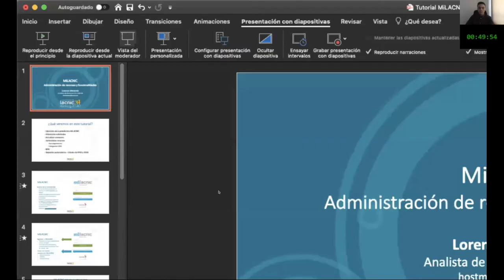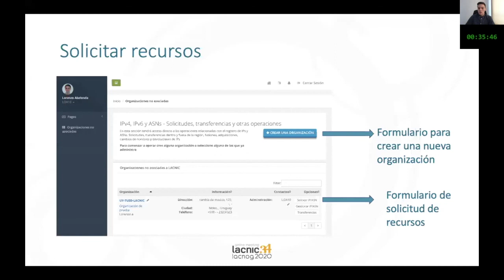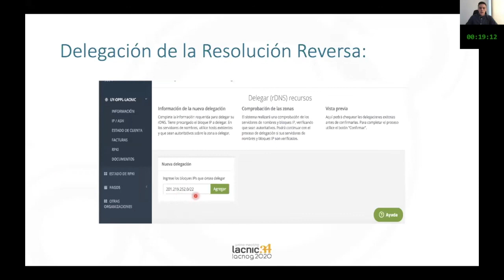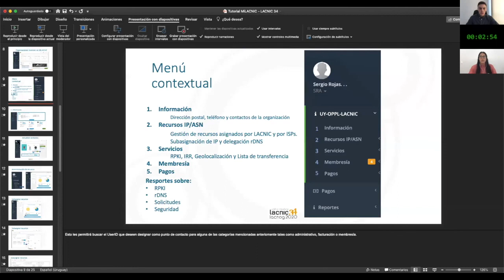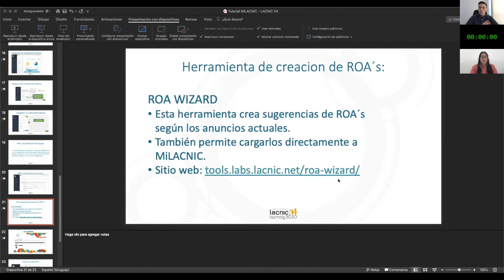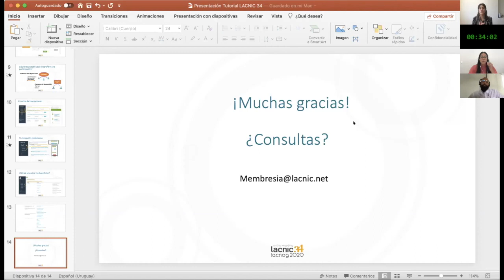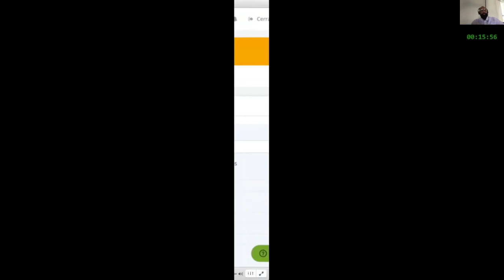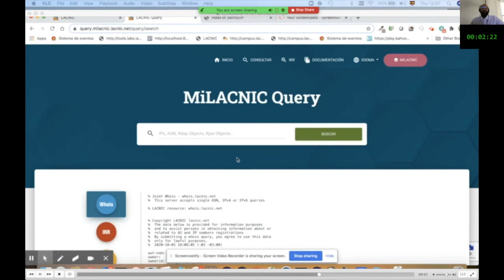Tutorial Administración de Recursos MiLACNIC